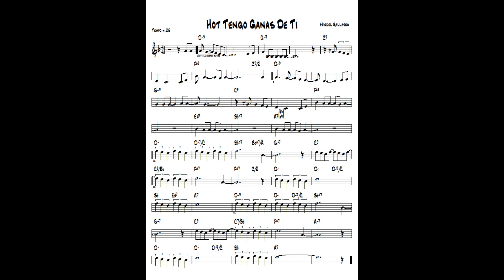Hoy Tengo Ganas De Ti ( TvdH ) - Jazz guitar & piano cover ( Miguel Gallardo )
written Miguel Gallardo - Arr. and re-harmonization by Tonnie J van der Heide - improvisation guitar Ibanez Artcore & piano Yamaha CLP 270